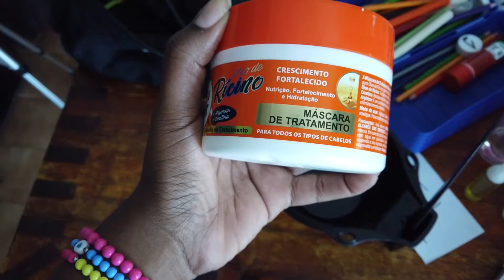TESTEI A LINHA DE ÓLEO DE RÍCINO DA NATUHAIR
🎁 Caixa Postal 362 CEP: 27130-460 Barra do Piraí - RJ

FAQ
*Camera que eu uso?
Sony NEX F3 / Osmo pocket (Vlogs)
*Editor
Adobe premiere
*Iluminacao
2 soft box + 1 ring ligth 12 polegadas